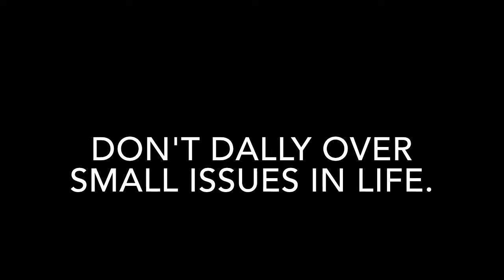DALLY MEANING IN ENGLISH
This video lists out meaning of difficult English word DALLY with sentence.